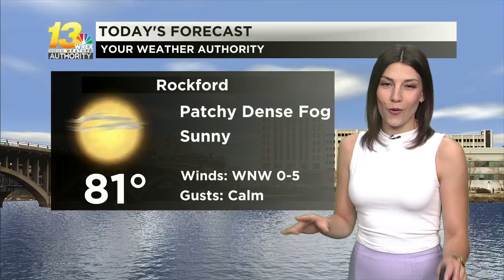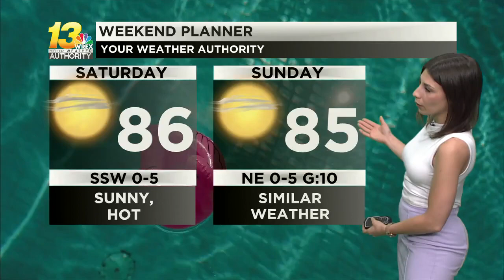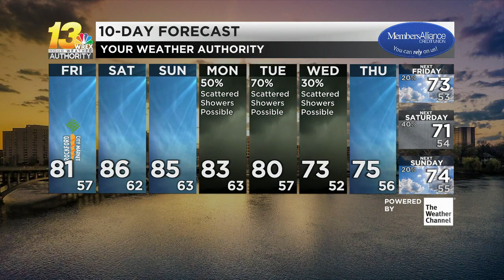Sunshine dominates for the rest of the day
Temperatures jump into the middle 80s this weekend